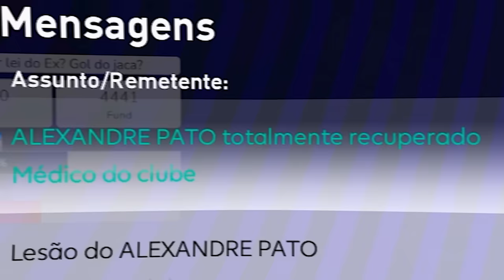PATO O ARTILHEIRO DO MOMENTO! - Master Liga PES #3